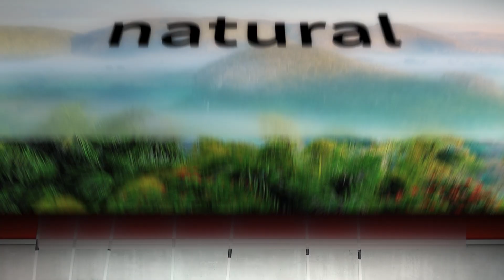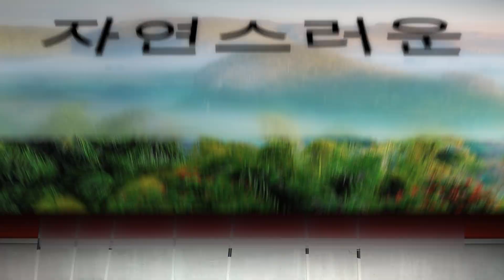20개의 새로운 영어 단어를 배우세요. 레벨 A2. 단어 세트 번호 4.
20개의 새로운 영어 단어를 배우세요. 레벨 A2. 단어 세트 번호 4.
간단하고 재미있는 방식으로 어휘력을 확장하고 학습 경험을 향상시키세요.

맵을 효율적으로 사용하기 위한 팁:

1. 카드에 적힌 영어 단어를 듣고 읽으세요.
2. 잘 모르겠으면 모국어로 의미를 찾아보십시오.
3. 번역을 듣고 이해를 확인합니다.
4. 단어가 익숙하다면 원어민과 함께 발음 연습을 할 수 있습니다.
5. 모국어로 단어를 듣습니다.
6. 단어를 영어로 번역해 보세요.
7. 정확한 영어를 들어 번역을 확인합니다.
8. 다음날 운동을 반복하십시오.

모든 번역은 Google 번역으로 이루어집니다.

Learn new 20 English words. Level A2. Word set #3.
Increase your vocabulary and enhance your learning experience in a fun and engaging way.

Recommendations for effective use of cards:

1. Listen and read the English word on the card.
2. If unfamiliar, try to deduce its meaning in your native language.
3. Check your understanding by listening to the translated word.
4. If you are already familiar with the word, practice pronunciation by repeating it after a native speaker.
5. Listen to a word in your native language.
6. Try to translate this word into English.
7. Confirm your translation by listening to the English equivalent.
8. Repeat the same practice the next day.

All translations are made by Google Translate.